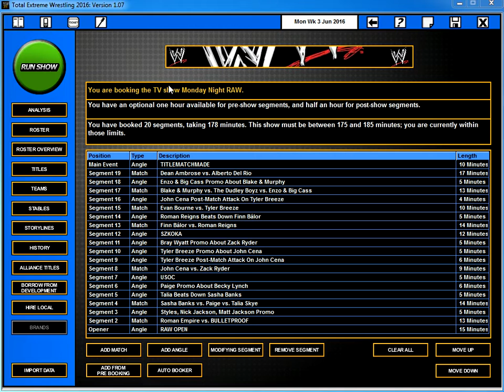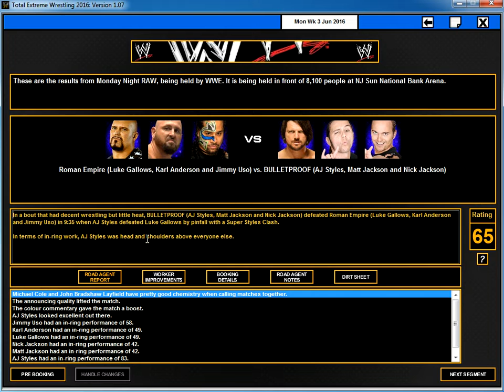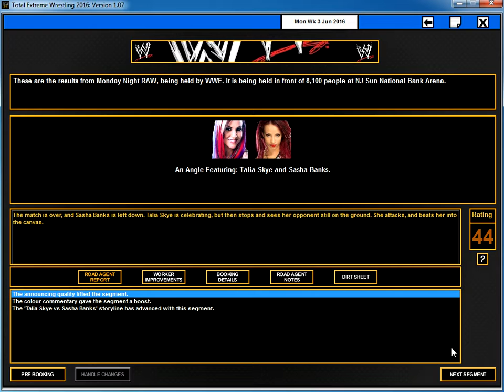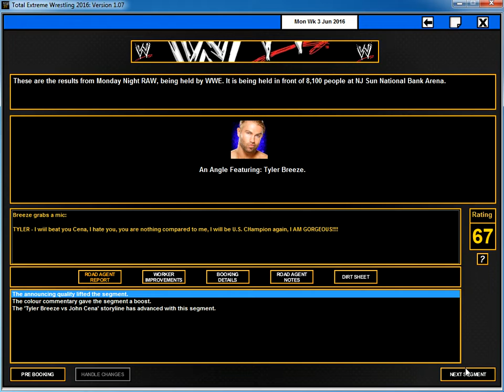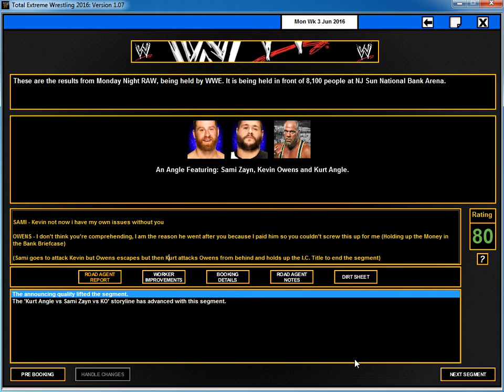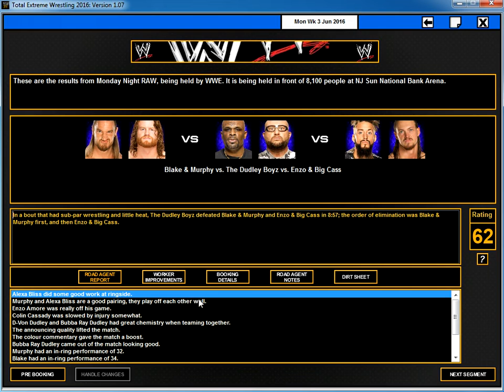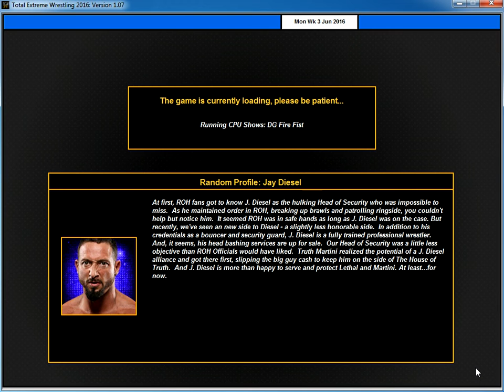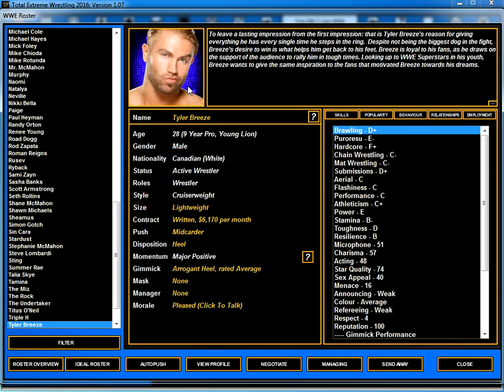TEW 2016 (Real World Mod WWE) Ep. 17 RAW after Money in the Bank